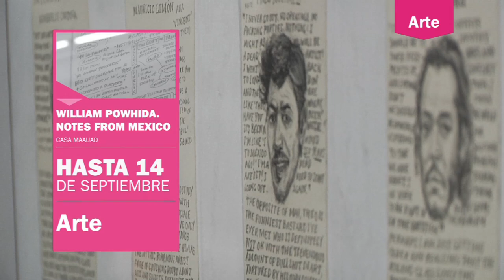Agenda Arca TimeOut: Del 16 al 30 de Agosto